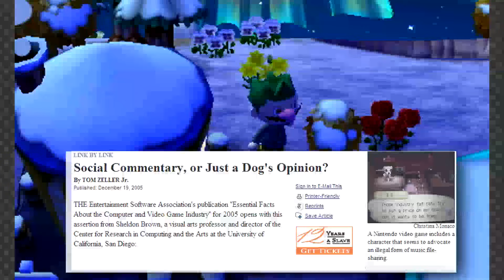Animal Crossing: New Leaf - Day 23: Saturday, What a Day!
We have a fishing tourney, then go to a concert!